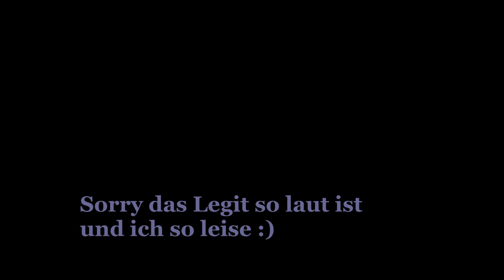ICH MACHE NICHTS! | Lets Hack | GommeHD | Bedwars | w/ Legit | #25 REUPLOAD WEGEN SOUND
Wilkommen zu einem weiteren LETS HACK!
Scroll down.

Video fängt erst bei 2 min an oder so
Props an Sony Vegas

AN ALLE LEGITS:
Schaut nicht dieses Video!:)

FAQ:

F: Warum Hackst du?
A: Weil es spaß macht xD

F: Woher hast du deine Accs?
A: Geheim xD

F: Welche Clients benutzt du?
A: Serenity, XIV, Nightmare, Icarus, Protocol

F: Wie kann man dich erreichen, ich habe ein Paar Fragen?
A: Skype, GermanHackerTime